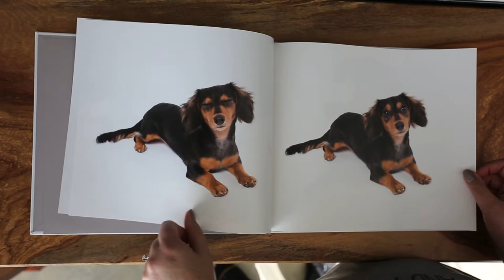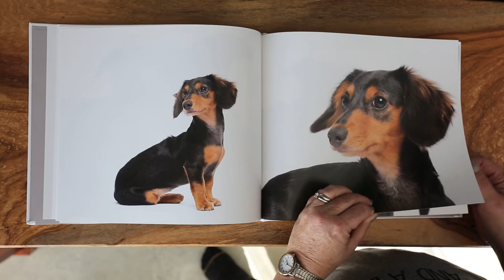Take a look at a sample book!